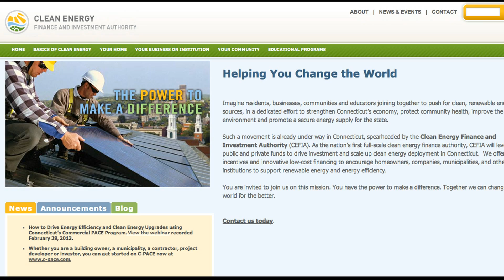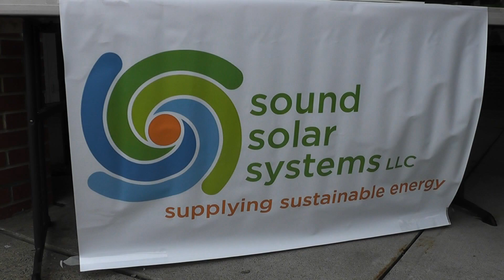CT's First C-PACE Clean Energy Project in Norwalk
On Monday morning, Governor Dannel Malloy, the Department of Energy and Environmental Protection, Senator Bob Duff, and other state and local officials announced Connecticut's first energy efficiency project financed through the Commercial  Industrial Property Assessed Clean Energy programor C-PACE in Norwalk

The C-PACE program offers affordable financing for energy improvements for commercial properties.
The shopping plaza at 542 Westport Avenue will soon see many energy improvements including the installation of a solar array and efficient lighting upgrades throughout the property.
Governor Malloy says the program is an important step for the State.
Along with 17 other cities and towns, Norwalk is one of the first to authorize C-PACE financing